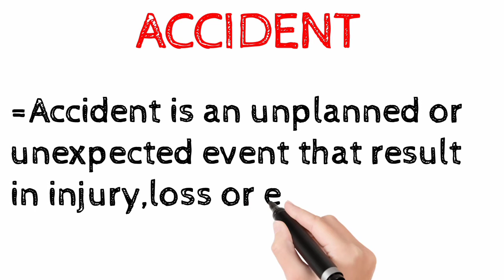what is accident / accident kya hai / definition of accident in hindi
what is accident